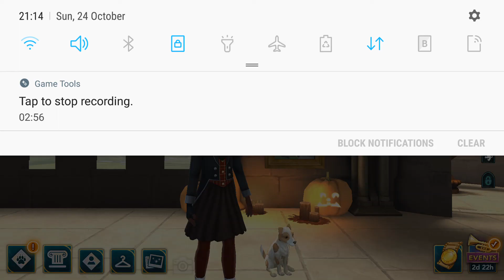Hogwarts Mystery: Secrect Energy Spots of Hogwarts School for Witchcraft and Wizardly